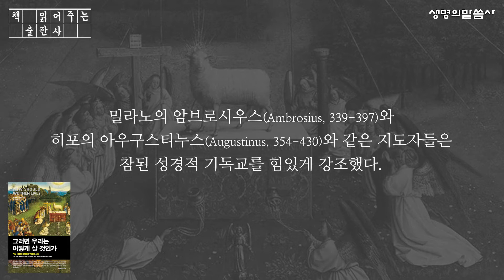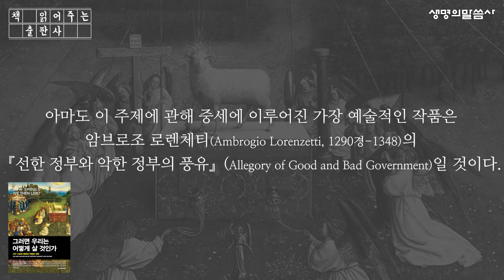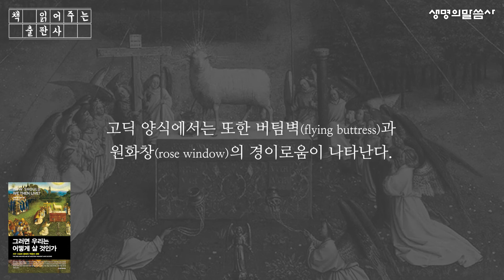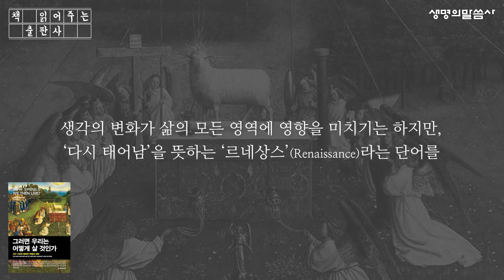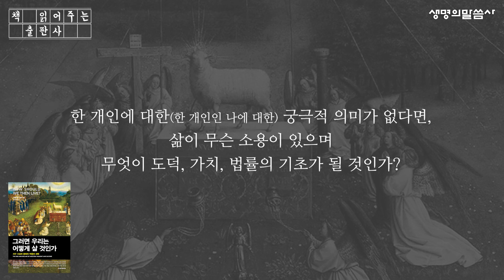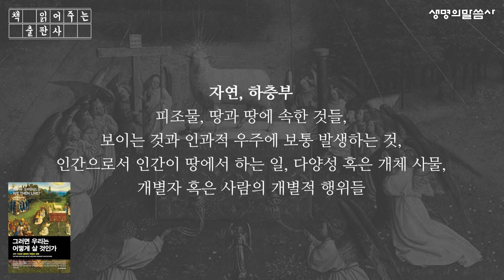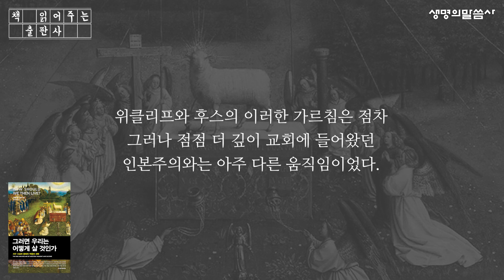[책낭독] 그러면 우리는 어떻게 살 것인가, 프란시스 쉐퍼(Francis A Schaeffer )저 - 중세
20세기 복음주의 문화 형성에 큰 영향을 준
세계적 지성 프랜시스 쉐퍼가 분석하고 제시한
현대 사회와 문화의 치명적 문제점과 유일한 해결책

초기 기독교 시대부터 현대에 이르기까지 인간에게 닥친 수많은 위기는
성경적 진리에서 떠나 인본주의에 기초한 세계관을 따른 필연적 결과이다.
그렇다면 현대의 우리는 과연 어떻게 살아야 하는가?
무한하신 하나님께서 제시한 계시인 성경이야말로
하나님과 인간과 자연에 대하여 참된 것을 말씀해 준다는 사실을 근거로
기독교 진리로 복귀하는 것이 우리가 가야 할 유일한 길이다.

'그러면 우리는 어떻게 살 것인가'
2장인 '중세'를 들려드립니다~

(낭독은 생명의말씀사 독자 양세원 전도사님께서 참여해주셨습니다.)

그러면 우리는 어떻게 살 것인가 (개정판) - 서구 사상과 문화의 부흥과 쇠퇴 (HOW SHOULD WE THEN LIVE?)
프란시스 쉐퍼(Francis A. Schaeffer) 저ㅣ김기찬 옮김